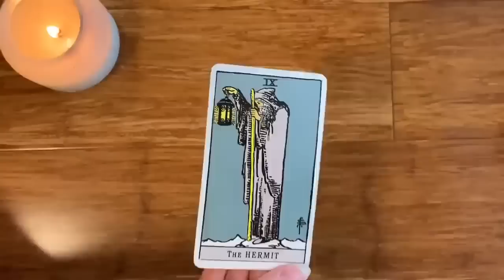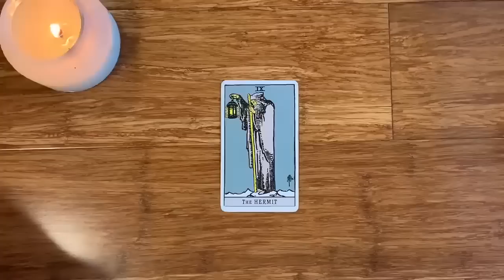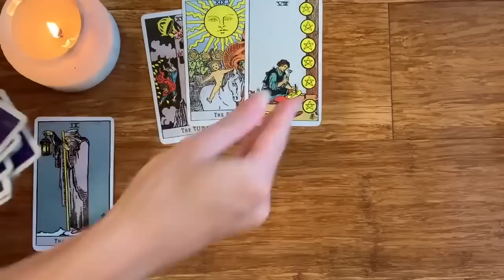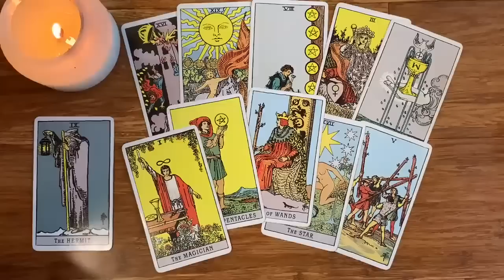CAPRICORN ♑️ SOMEONE IS ABOUT TO MAKE A MAJOR CONFESSION TO YOU! 💜 26-28 MAY 2023 WEEKEND TAROT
🌙 26-28 MAY 2023 WEEKEND TAROT